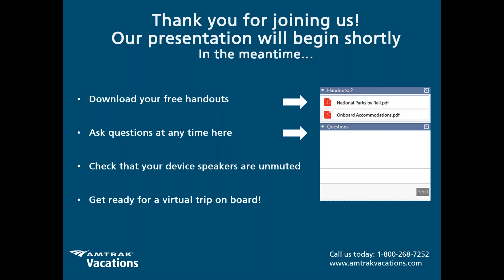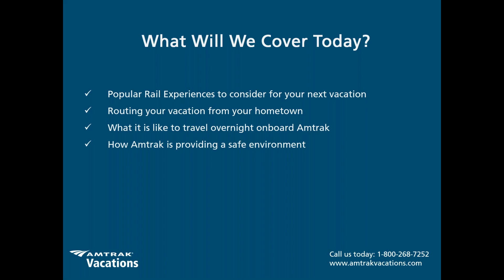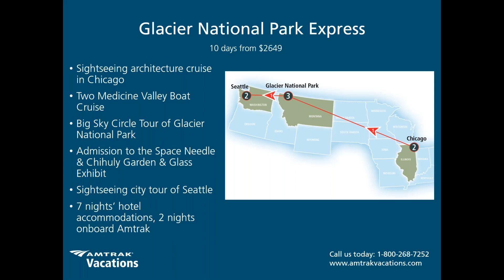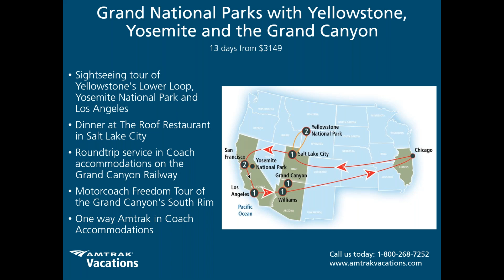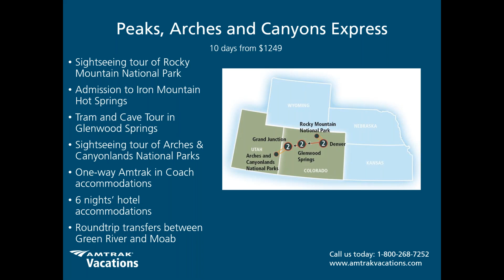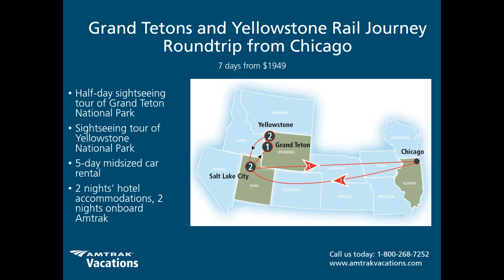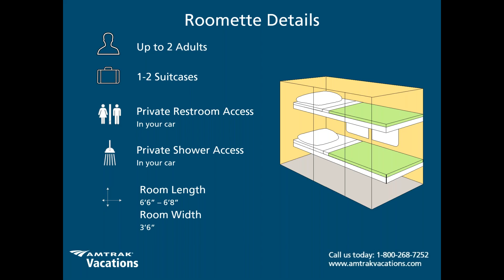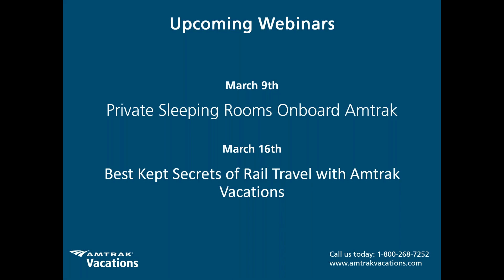Get ahead of the line 5 Destinations booking for 2021 and 2022 travel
Are you looking to travel by train in 2021 or 2022 but not sure what it is like or where you should travel to first? Are you wondering what it's like onboard? Join our Amtrak Vacations Rail Vacation Expert as they discuss the top 5 Destinations booking now for travel in 2021 or 2022. Plus, Amtrak offers private sleeping accommodations on many routes across the country that are available to you! When it comes to deciding on the perfect vacation for you, we want you to be informed of all of the possibilities available to you! Register today, and join us live. We can't wait to have you on board.